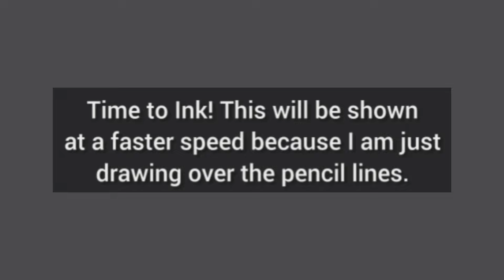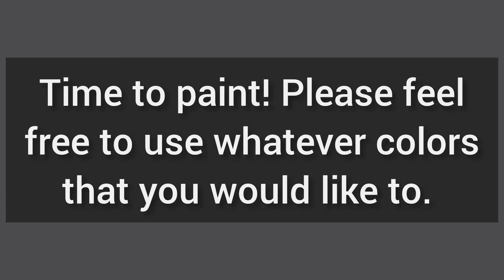Watercolor Painting a Whimsical Library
Watch how I draw and paint this cute little watercolor library.

Want more whimsy?

Materials:

*Bee Paper - 5.5"x 8" Bee Creative Watercolor Journal
*Mungyo Professional Half Pan Size Water Colors Set in Tin Case/Integral Mixing Palette in The lid (12 Colors)
*uni-ball Vision Needle Rollerball Pens, Micro Point (0.5mm), Black
*watercolor brush - #6 round Simply Simmons
*Pencil and eraser
*Water cup and paper towels

Watercolor colors used:

Yellow Ochre
Light Red
Yellow Green
Cobalt Blue
Black

🎨 Skills demonstrated:

Sketching basic outlines
Watercolor blending techniques
Adding intricate details